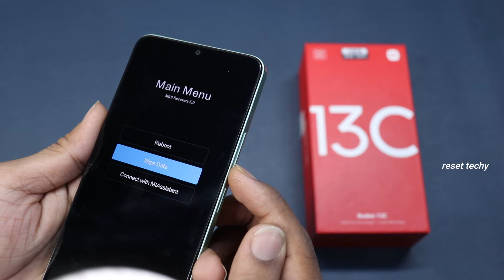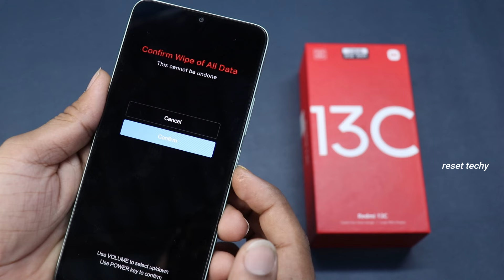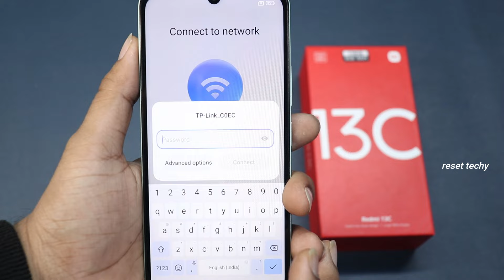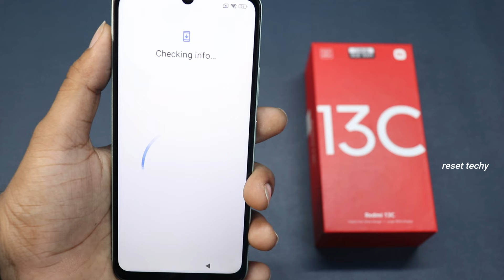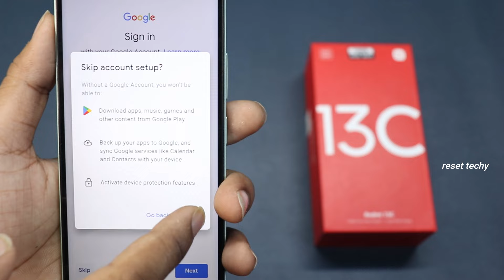Redmi 13C Hard Reset | Unlock pattern - without Computer | 2024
Hello namaskar dosto is video me mai bataya hu "Redmi Note 9 pro phone Hard Reset kaise karte hai or Unlock Pattern kaise krte hai , Umeed hai apko video pasand ayega. {{Jai Hind}}

MY Gears !!
50MM LENS
CAMERA TRIPOD
LIGHT STAND (with white umbrella)

NOTE : "Reset Techy" is a youtube channel.Were you find Gagets and smartphone releted videos in hindi.

Warning:

1. All data Delete in This process,and charge 50% then try.
2. Do in your Own Risk.